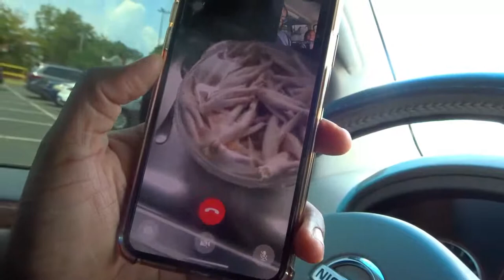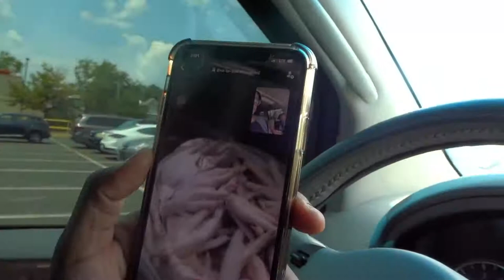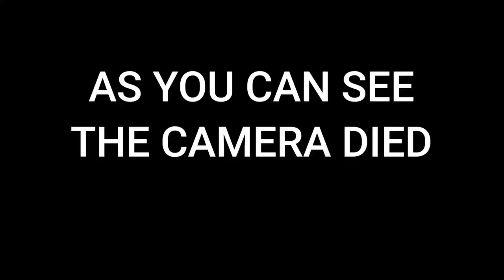Weekly Vlog: Happy Birthday Marcia | Mini Car on the BLVD 🍰🎂🚗🎁🎈